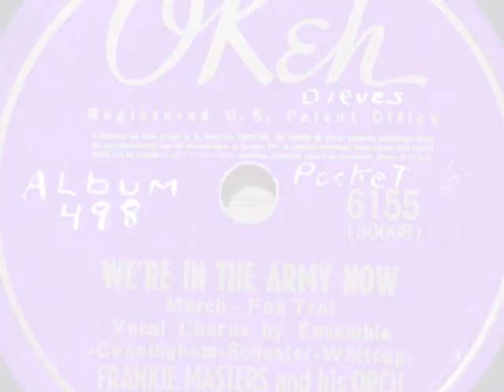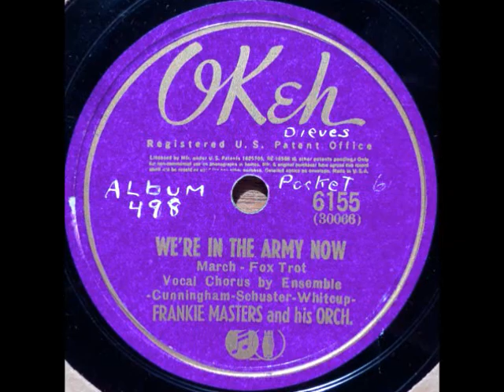We're In The Army Now ~ Frankie Masters & His Orchestra (1941)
We're In The Army Now ~ Frankie Masters & His Orchestra w/ Ensemble (1941) Okeh # 6155 -
The flip side of, G'Bye Now